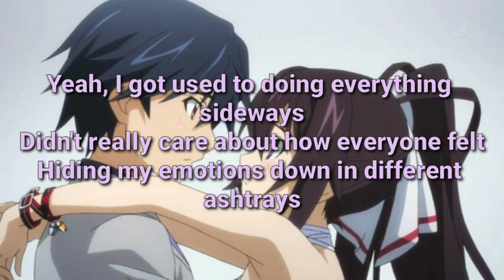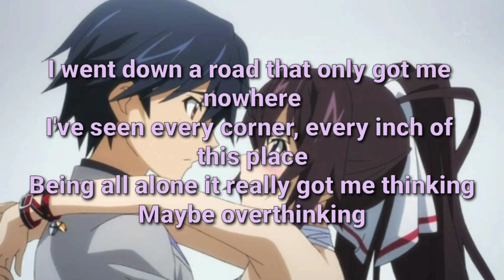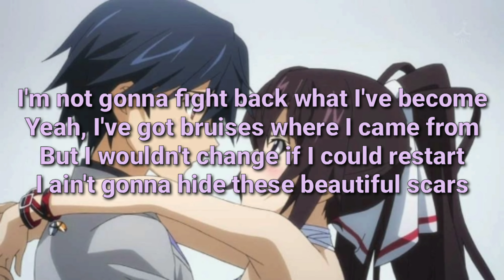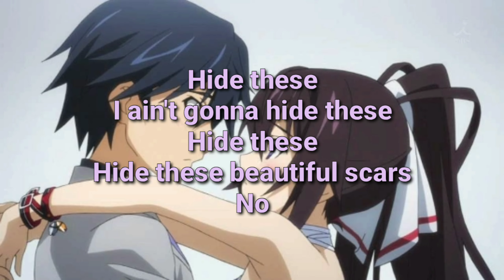BEAUTIFUL SCARS by: MAXIMILLIAN ( lyric video )